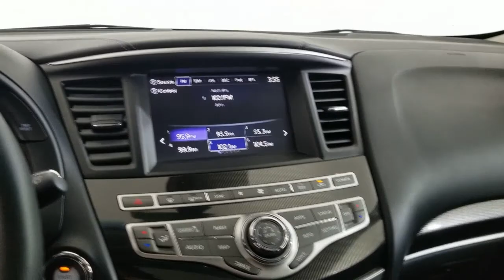2020 INFINITI QX60 Carrollton TX 510297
Hermosa Blue Used 2020 INFINITI QX60 available in Carrollton, Texas at Earth Motorcars.

Earth Motorcars
3216 Kellway Drive. Suite 132

Earth MotorCars is Proud to Present This: 2020 INFINITI QX60 PURE All Wheel Drive - Sunroof Clean CARFAX. 4-Wheel Disc Brakes 6 Speakers Air Conditioning AM/FM radio: SiriusXM Auto-dimming Rear-View mirror Automatic temperature control Bodyside moldings Electronic Stability Control Four wheel independent suspension Front dual zone A/C Fully automatic headlights Garage door transmitter: HomeLink Heated door mirrors Outside temperature display Power door mirrors Power driver seat Power Liftgate Power moonroof Radio: AM/FM/CD/HD/MP3 Audio System Rear seat center armrest Reclining 3rd row seat Security system Speed control Steering wheel mounted audio controls Telescoping steering wheel Trip computer Variably intermittent wipers Wheels: 18 Triple 5-Spoke Aluminum-Alloy.This vehicle is also eligible for our EXCLUSIONARY EXTENDED WARRANTY that covers a wide variety of components (certain exclusions apply). Please ask your sales representative for details. Welcome to Dallas Fort Worths Premier Luxury Exotic and Classic Cars Dealership. We specialize in offering the Finest Vehicles Providing Outstanding Customer Service Obtaining the Best Financing Options and Stocking a Large Selection of Luxury Vehicles Exotics Classic Cars and More! See for Yourself what Thousands of Customers have Discovered over the Years and Make your Next Purchase from Earth MotorCars! Our Goal is to Make you a Customer for Life!